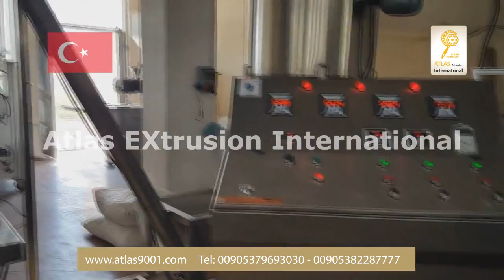مكنات شيبس الذرة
شركة أطلس أبوعمشة
تركيا - غازي عنتاب

Atlas es makina
خطوط التعبئة و التغليف و خطوط إنتاج غذائية